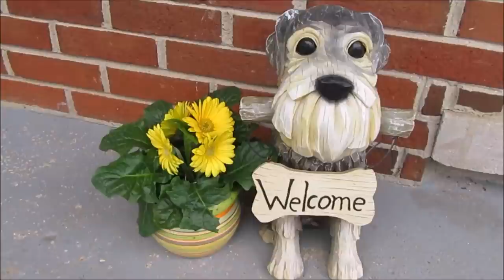Friday Morning Vet Visits | Life With 7 Schnauzers